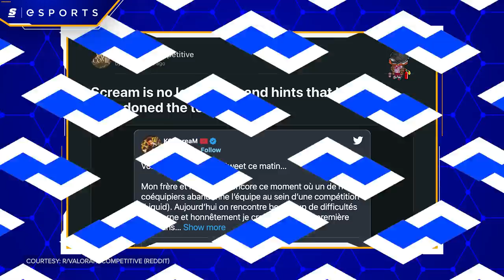They Are CHAOS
Karmine Corp… they are quite possibly the most confusing team in the history of professional Valorant.

Despite having a franchise spot and veteran talent including the likes of ScreaM, they sometimes look like they’ve never played the game before.

Written & Hosted by: Devil Coull (@Fake_DevinCoull)
Edited by: Patrick Weiers (@patrickweiers)
Thumbnail by: Bennett Grainger
Produced by: Danny Burke (@lurkeyburke)